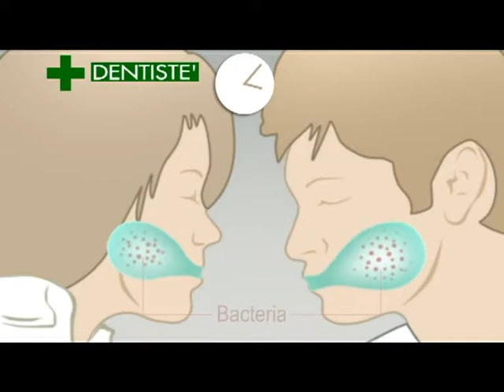DENTISTE - เพราะรัก